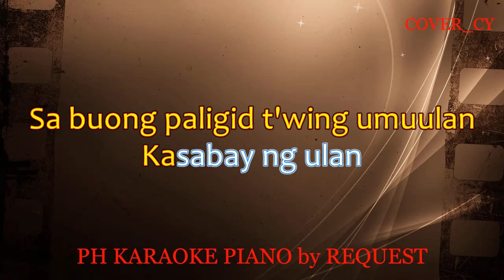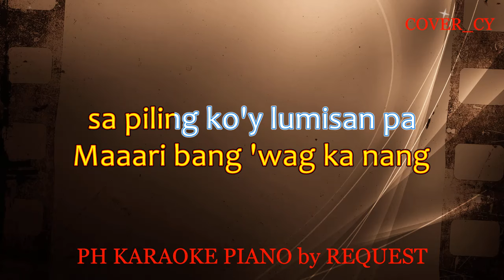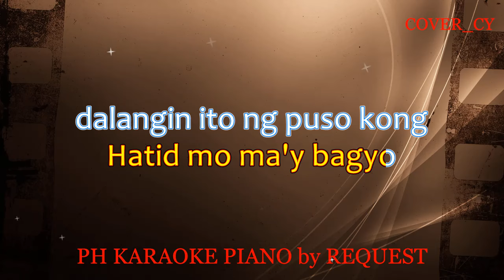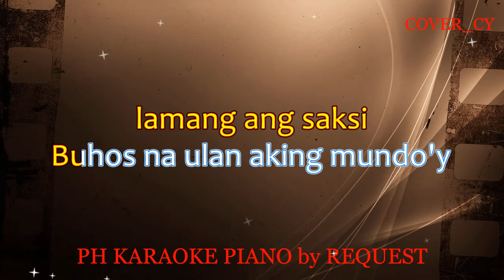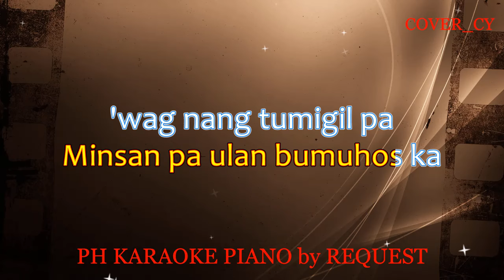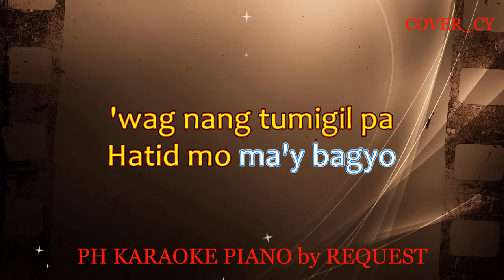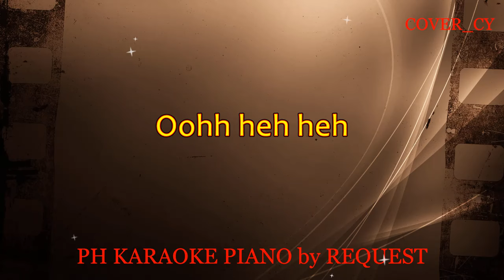TUWING UMUULAN AT KAPILING KA ( REGINE V. ) ( LOWER KEY )(COVER_CY)